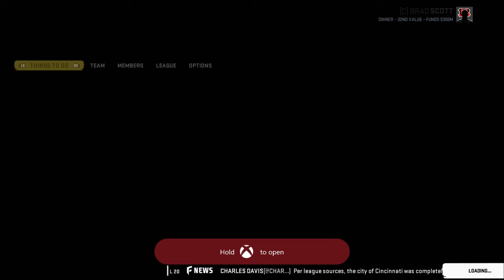Bengals Rebuild Ep 4